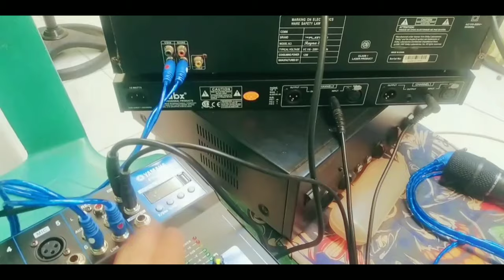wireless microphone to V8 to amplifier l pwede ito sa mic set up